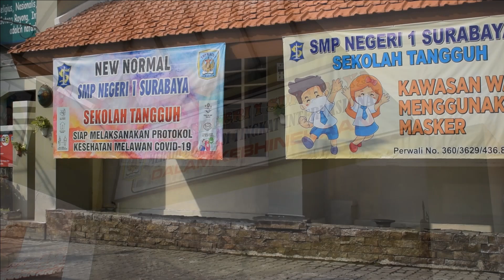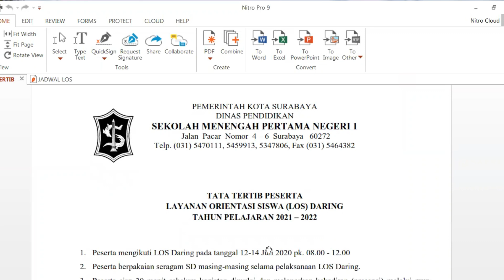PRA LAYANAN ORIENTASI SISWA BARU_SMPN 1 SURABAYA_TAHUN PELAJARAN 2021-2022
PRA LAYANAN ORIENTASI SISWA BARU
SMPN 1 SURABAYA

Kegiatan PRA LOS dilaksanakan Hari Sabtu Tanggal 10 Juli 2021. Kegiatan ini merupakan kegiatan perdana yang diikuti sekaligus perjumpaan pertama kalinya bagi seluruh siswa baru Kelas 7 SMPN 1 Surabaya.

Dalam kegiatan ini, Siswa baru didampingi oleh Guru Pendamping Kelompok saling berjumpa serta berkenalan dengan teman-teman baru sekaligus menerima Informasi dan Pengumuman berkaitan dengan Perlaksanaan Layanan Orientasi Siswa Tahun Pelajaran 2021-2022.